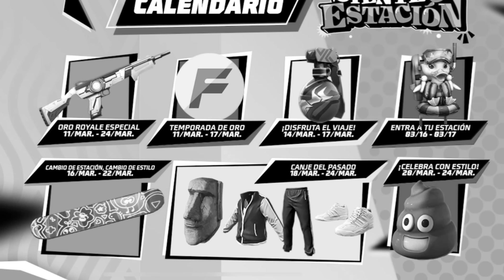El evento Que Todos Esperaban Elige 1 Aspecto Gratis en Free Fire Latam 🗿🎁 | JORGEPLAYED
consigue 1 cabeza o aspecto gratis en ff latam nuevo evento de primavera 🗿